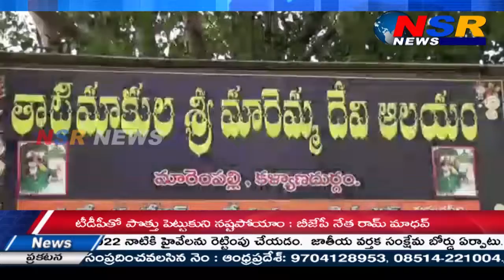చంద్రబాబు ని ముఖ్యమంత్రి చేసుకుంటే రాష్ట్రం ఇంకా అభివృద్ధి చెందుతుంది.. // NSR NEWS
కళ్యాణదుర్గం తెలుగుదేశం పార్టీ ప్రచారంలో భాగంగా ఎమ్మెల్యే అభ్యర్థి అయినటువంటి ఉమామహేశ్వర నాయుడు కళ్యాణదుర్గం మారంపల్లి  కాలనీలో మారమ్మ గుడి వద్ద పూజలు నిర్వహించి ప్రచారం నిర్వహించారు. కాలనీవాసులకు ముఖ్యమంత్రి చంద్రబాబు నాయుడు ప్రవేశపెట్టిన పథకాల గురించి చెబుతూ ముఖ్యంగా పసుపు కుంకుమ కింద మహిళలకు అందజేస్తున్న పథకం గురించి మహిళలకు చెబుతూ మళ్లీ చంద్రబాబు ని ముఖ్యమంత్రి చేసుకుంటే రాష్ట్రం ఇంకా అభివృద్ధి చెందుతుందని పేర్కొన్నారు. వేరే పార్టీల వాళ్ళుకు డిపాజిట్ల కూడా రావని అన్నారు.